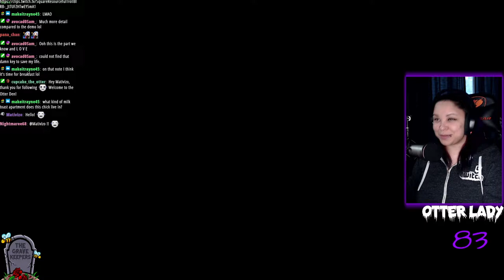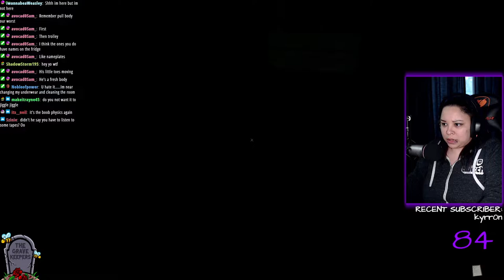The Mortuary Assistant Playthrough - Ep2 BAD ending!!!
We continue our journey as we figure things out, at the funeral home! How much more bad could it possibly get???

Join my awesome community, and become part of the Otter Den!